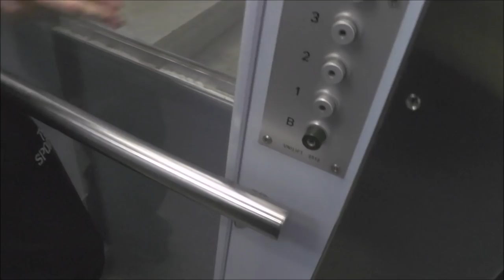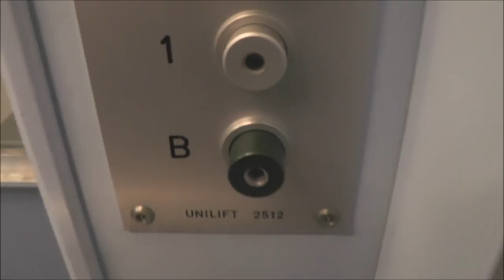Unilift Hydraulic elevator @ Drottninggatan 104, Stockholm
Manufacturer:
Installation year:
Current moderniser:
Latest modernisation year:
Serial Number:
Capacity: _Kg (_lbs.) - _ Persons
Floors: _ =

Location: Drottninggatan 104, Stockholm (Vasastan) SWEDEN!